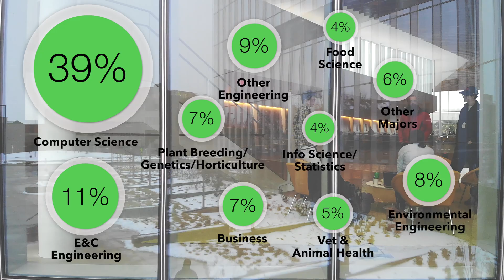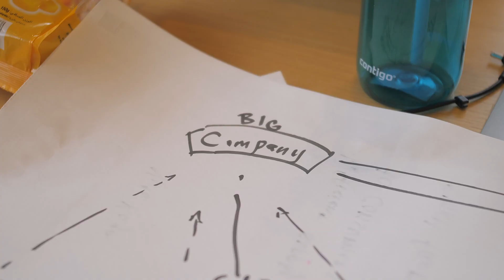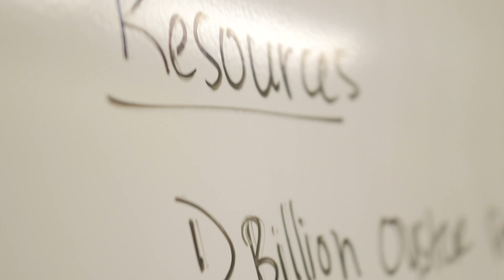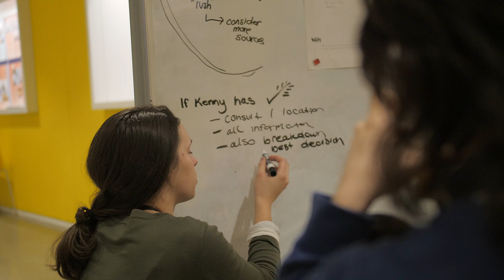The Digital Ag Hackathon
Cornell students gathered to explore what technology can do for agriculture. Taking their ideas from concept to reality.

The inaugural Digital Agriculture Hackathon at Cornell University with senior leaders, faculty, and  Deans from four colleges, networking with companies creating the agri-tech industry, and ~36 hours to level up the digital ag space.
150 students + mentors + $8,000 in cash prizes = 1 life changing weekend.